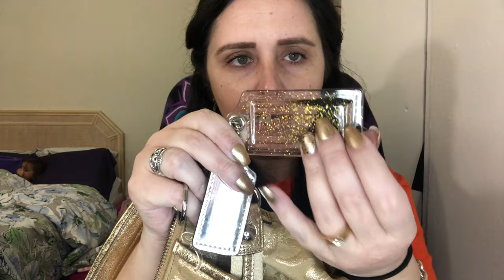Coach Poppy Collection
Here is my video on my Coach Poppy Collection! Please watch and enjoy.